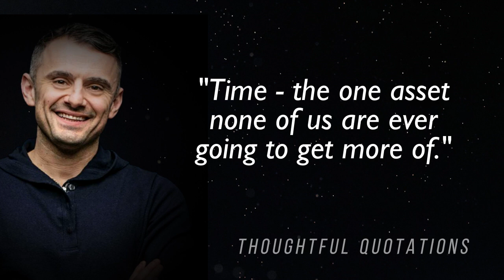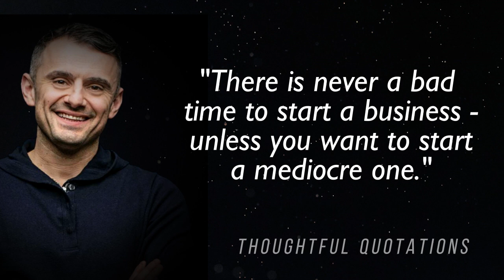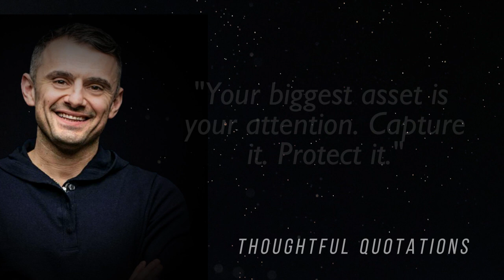Louise Hay's Inspirational Journey that are Known For Youth To Become Stronger